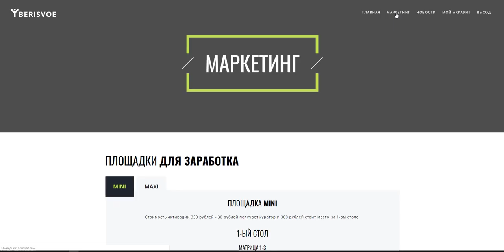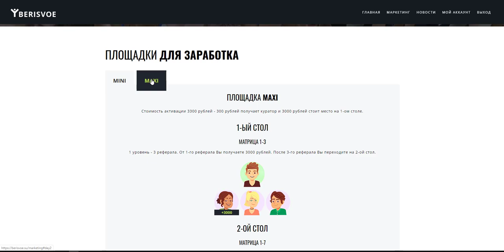Пред старт Бери Свое Заработает деньги каждый кто будет активным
Пред старт проекта Бери свое! От админа Апельсина!